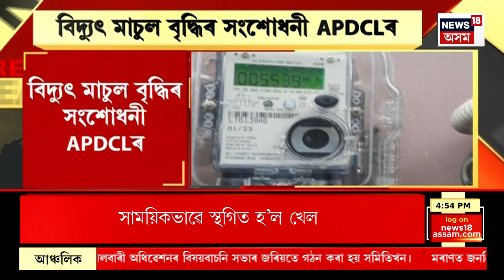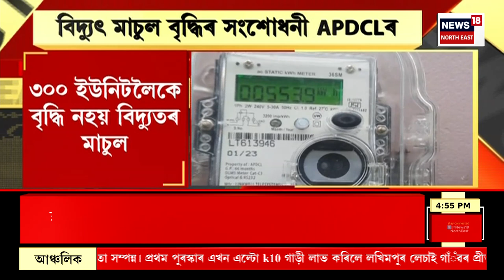KHABAR MAHANAGAR | খবৰ মহানগৰ : ৩০১ৰ পৰা ৫০০ ইউনিটলৈ বৃদ্ধি হ’ব ২০ পইচাকৈ | APDCL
KHABAR MAHANAGAR | খবৰ মহানগৰ | ৩০০ ইউনিটলৈকে বৃদ্ধি নহয় বিদ্যুতৰ মাচুল
0:00 Intro
3:28 বৰষুণৰ বাবে ইংলেণ্ড-বাংলাদেশৰ খেল স্থগিত